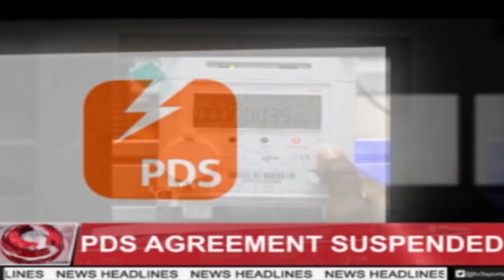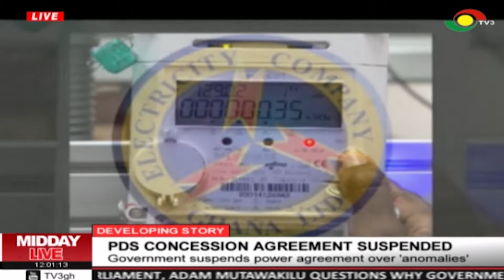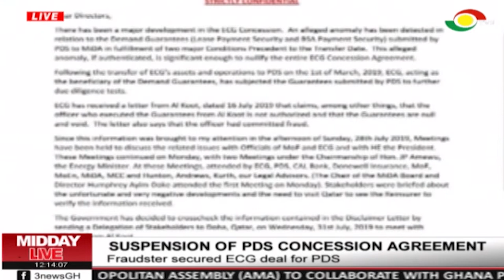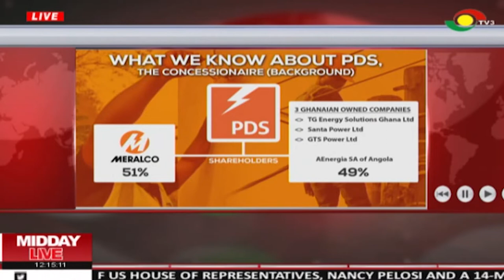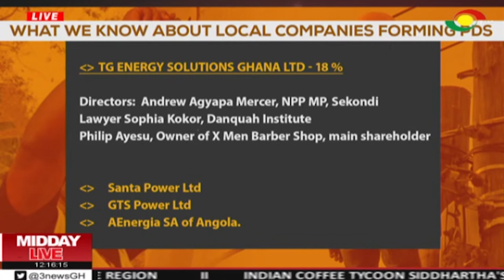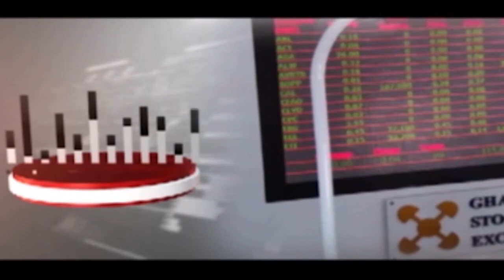MIDDAY LIVE - 31/7/2019